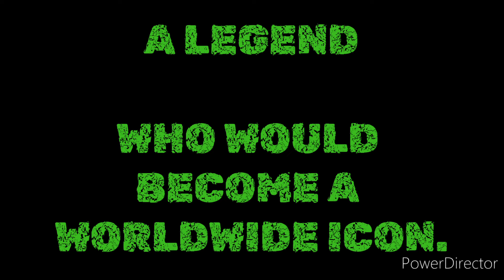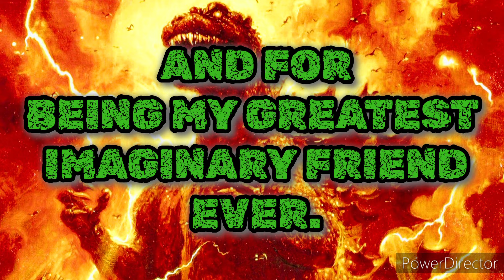Godzilla - 70TH Anniversary - King of the Monsters